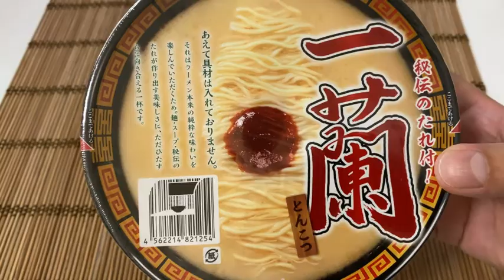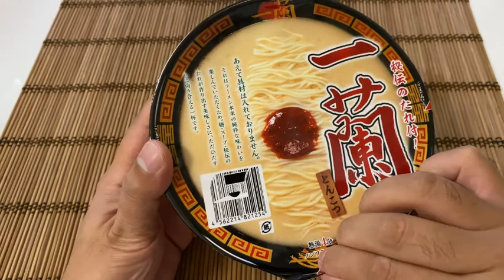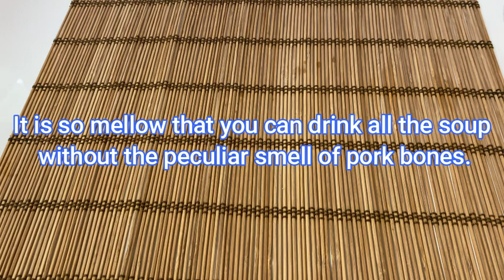Let's eat the very delicious "Ichiran" cup noodles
This is a video of eating cup ramen from Ichiran, a ramen shop that is very popular with foreigners found at supermarkets.  The taste of the shop is reproduced and it is very delicious